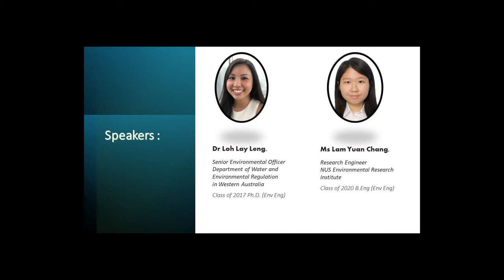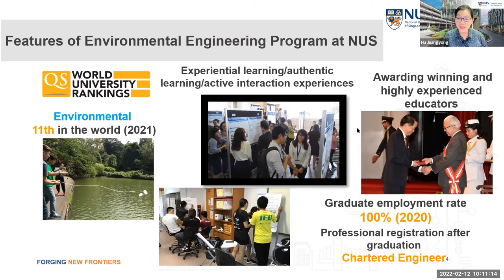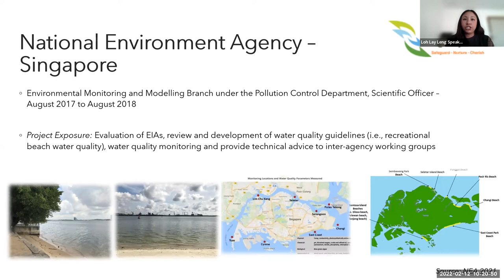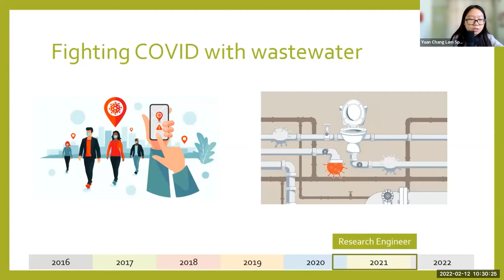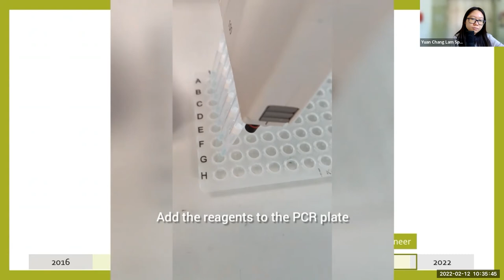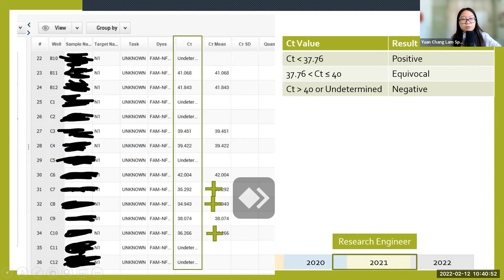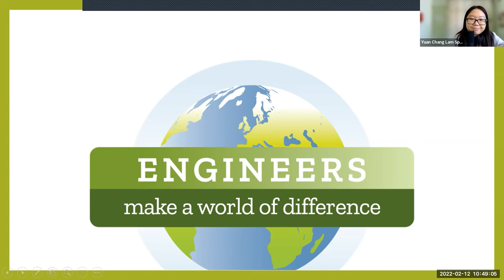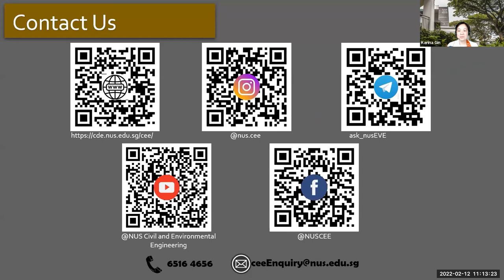Outreach Talk: Environment & Health, 12 Feb 10am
Find out how Environmental Engineering can make a difference in protecting ecosystem and human health.

Speakers :
Dr Loh Lay Leng, Senior Environmental Officer, Department of Water and Environmental Regulation in Western Australia
Class of 2017 Ph.D. (Env Eng)

Ms Lam Yuan Chang, Research Engineer, NUS Environmental Research Institute
Class of 2020 B.Eng (Env Eng)